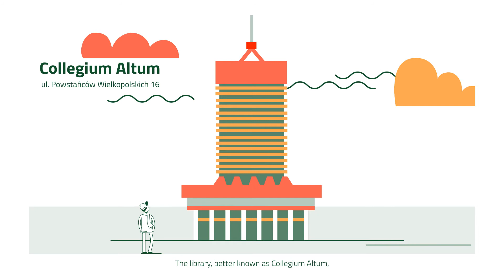How to get to university’s units: library, sports center, Center for Studies in English, canteen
We are waiting for you at PUEB!

The project is financed by the Polish National Agency for Academic Exchange under the "Increasing competencies of the academic staff and the institutions’ potential to receive people from abroad – Welcome to Poland".